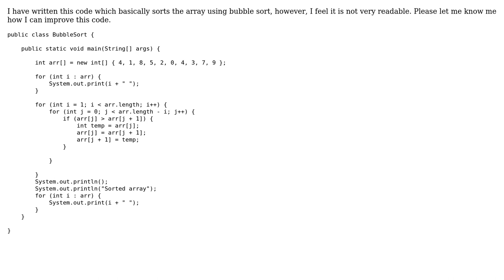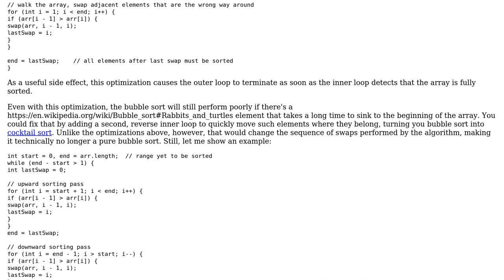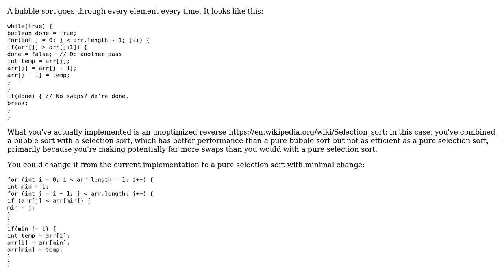Code Review: Bubble sort algorithm in Java (3 Solutions!!)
Code Review: Bubble sort algorithm in Java

With thanks & praise to God, and with thanks to the many people who have made this project possible! | Content (except music & images) licensed under CC BY-SA | Music | Images & others | With thanks to user tim user phyrfox user Kulkarni Nalin user Jamal user Ilmari Karonen and the Stack Exchange Network Trademarks are property of their respective owners. You are responsible for your own actions.